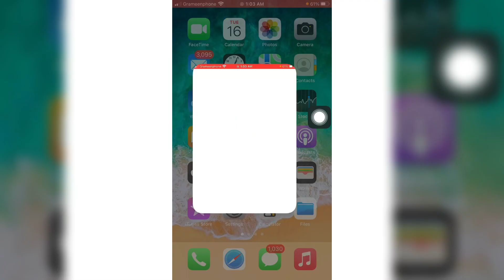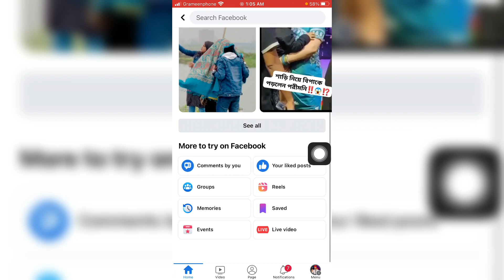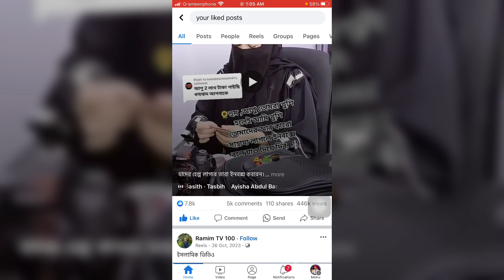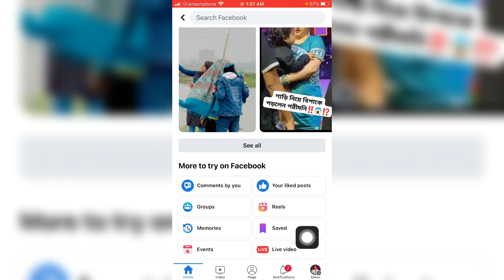ফেসবুকের অসাধারণ 5টি ফিচার 2024 | Facebook New Update 2024 | SN Shohagh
🔍2nd Youtube Channel Link:↩️
Vlogs Channel ↩️